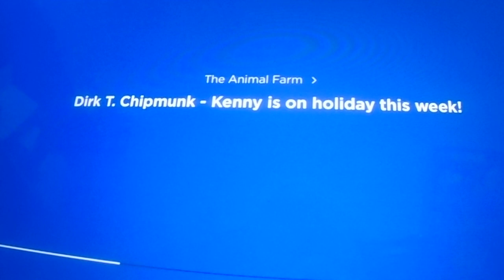Dirk T. Chipmunk - Kenny is on Holiday This Week